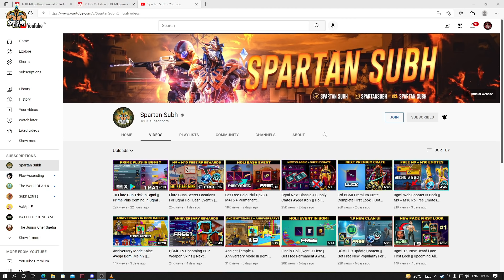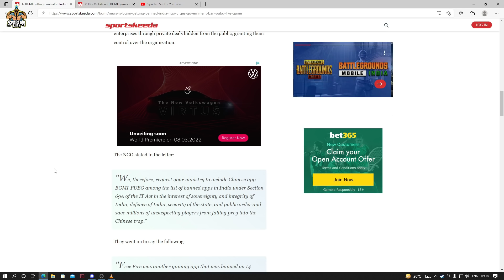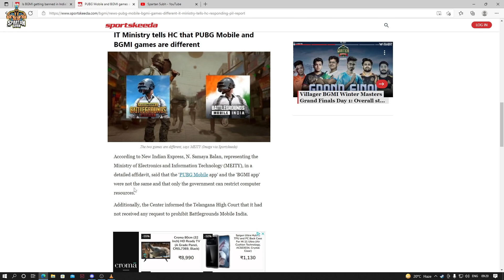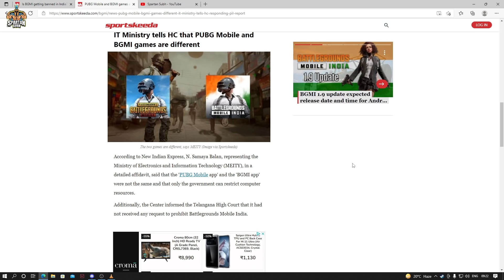BGMI Is Not PubgM || Complete Notice Is Here || M9, M10 RP Crate Complete First Look (Hindi)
Hey Guys
In this video, we will be going to see about bgmi upcoming rp crates .

Credit: @Priyank1798GC

Suggested Article.

💰UPI: subhtech03@ybl